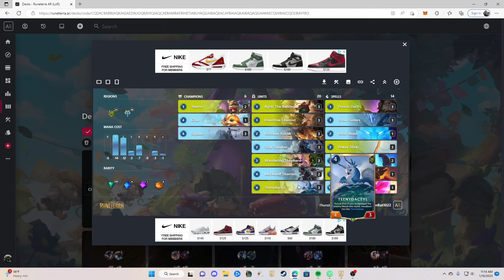HARPOON Sejuani is the Best Plunder? Gangplank Sejuani - Masters Deck Gameplay Legends of Runeterra